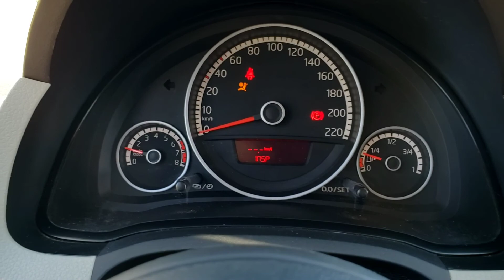UP MOVE TSI 2016 À VENDA!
Absolutamente impecável e íntegro!
Nunca teve retoques de pintura
Nunca batido
Assustadoramente econômico faz 18 na cidade e até 25 na estrada.
Revisado em concessionária até os 74 mil km
4 pneus novos
Sensor de estacionamento
Faróis de milha e de neblina
Ar condicionado
Direção hidráulica
Vidros e travas elétricas
Procedência garantida
Sem leilão e sem sinistro
Aceito trocas
Valor: R$42900,00